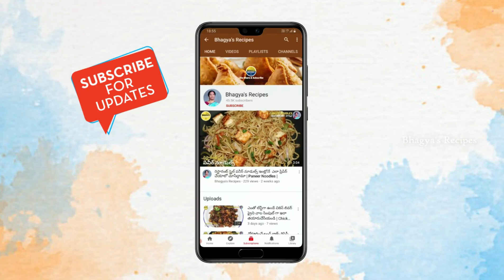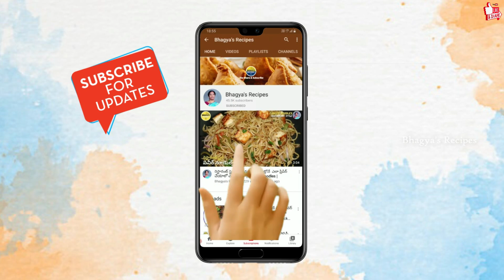జన్మలో మర్చిపోలేని రుచితో సొరకాయ పచ్చడి! వేడి వేడి అన్నంలోకి అమోఘంగా ఉంటుంది😋 | Sorakaya Pachadi